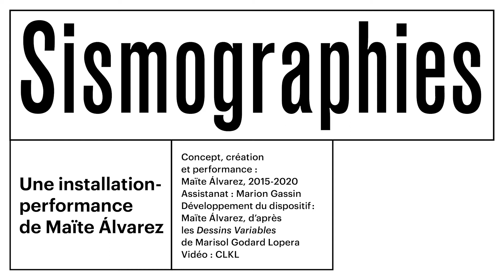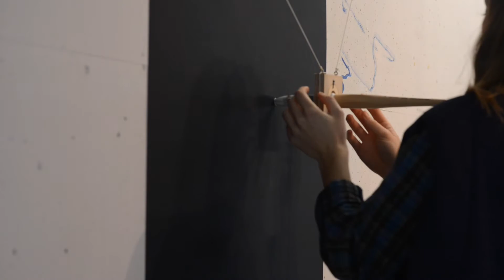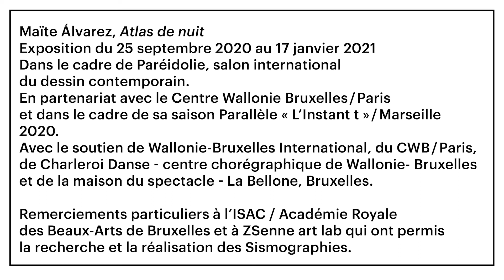Maïte Álvarez, performance-installation Sismographies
Concept, création et performance : Maïte Álvarez, 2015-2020
Développement du dispositif : Maïte Álvarez d’après les Dessins Variables de Marisol Godard Lopera
La performance s’est déroulée vendredi 18 décembre 2021 au Frac Provence-Alpes-Côte d’Azur dans le cadre de l’exposition Atlas de nuit de Maïte Álvarez au 3e plateau.
Réalisation vidéo : CLKL.
Maïte Álvarez, Atlas de nuit Exposition du 25 septembre 2020 au 17 janvier 2021
Dans le cadre de Paréidolie, salon international du dessin contemporain. En partenariat avec le Centre Wallonie Bruxelles/Paris et dans le cadre de sa saison Parallèle « L’Instant t » / Marseille 2020. Avec le soutien de Wallonie-Bruxelles International, du CWB/Paris, de Charleroi Danse – centre chorégraphique de Wallonie- Bruxelles et de la maison du spectacle - La Bellone, Bruxelles.
Remerciements particuliers à l'ISAC / Académie Royale des Beaux-Arts de Bruxelles et à ZSenne art lab qui ont permis la recherche et la réalisation des Sismographies.